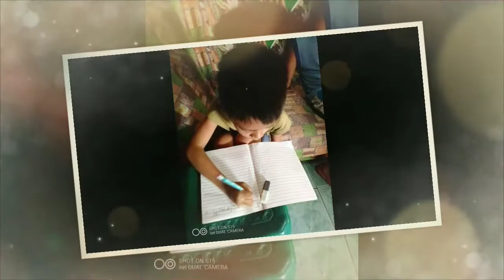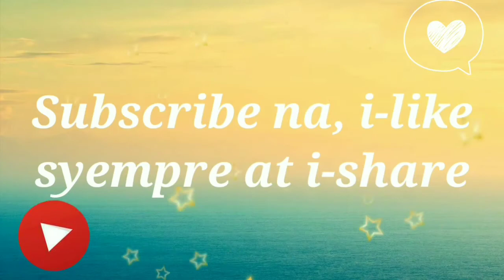The Art of Learning Part-1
Holistic Literacy (SJCF mommies) For literacy and learning enhancement...
thetravelingmommies fb fan page